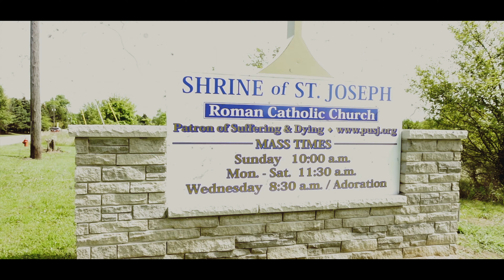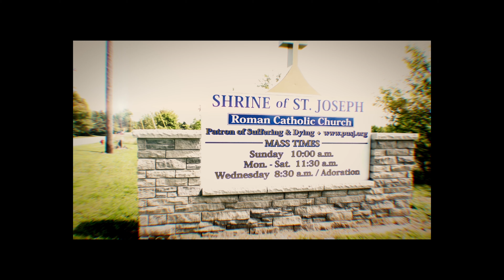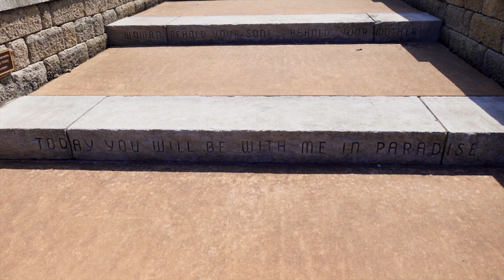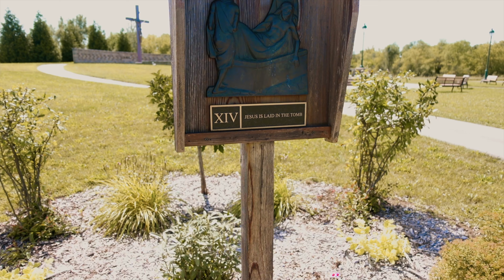The Shrine of St. Joseph | Praying for the Sick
Take a road trip to the Shrine of St. Joseph in Grass Lake, MI.  St. Joseph is the Patron of the Sick, and so we entrust the sick members of our parish, our families, relatives, and friends to his fatherly care.

The Shrine is run by the Pious Union of St. Joseph

If you're thinking of taking a road trip somewhere prayerful, this might be a place that you can consider visiting.

00:00 - Intro
00:32 - Grass Lake, MI
03:19 - Road Trip!
04:02 - About the Shrine
05:23 - Video Tour
06:30 - St. Joseph
07:52 - Adoration: Inside the Chapel
08:27 - Conclusion